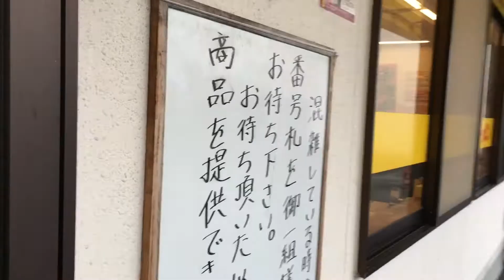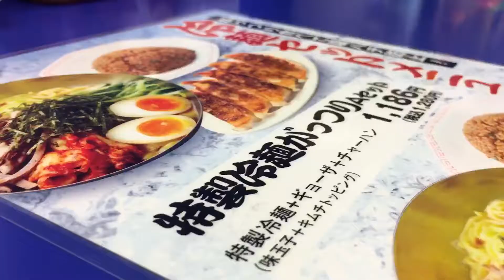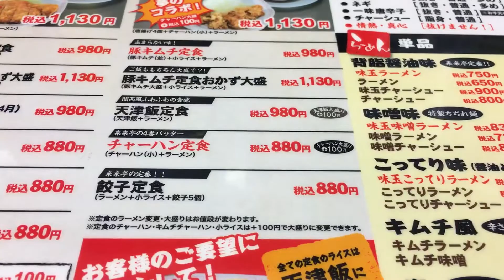美味しいラーメン屋！お勧めのラーメン店！ラーメン来来亭（周南店）焼き飯（チャーハン）大食い！グルメ旅行 山口県周南市 RAMEN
うまいラーメン屋を紹介します！背油たっぷりの来来亭です。
今回は山口県周南市の櫛ケ浜という場所へ行ってきました！

お店の雰囲気も良くてお勧めのお店です！

今日は「美味しいラーメン屋！お勧めのラーメン店！ラーメン来来亭（周南店）焼き飯（チャーハン）大食い！グルメ旅行 山口県周南市 RAMEN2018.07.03」です！

【メッセージ】

umarepo00＠yahoo.co.jp